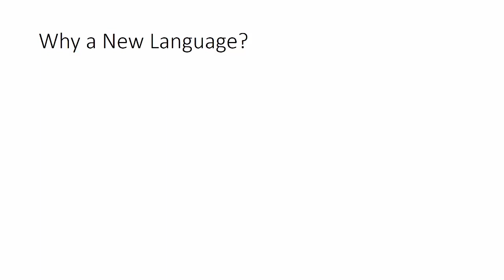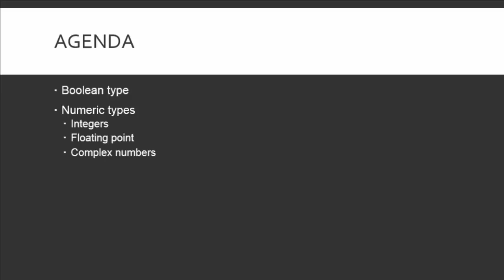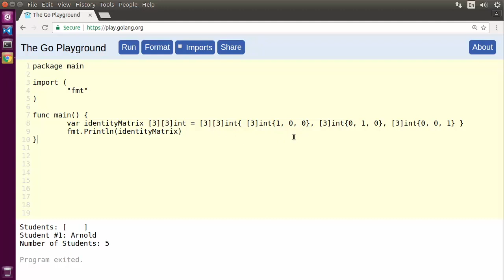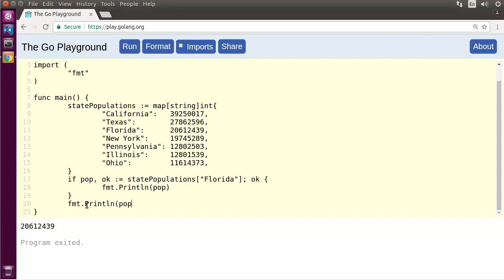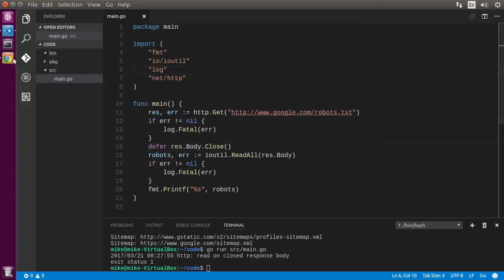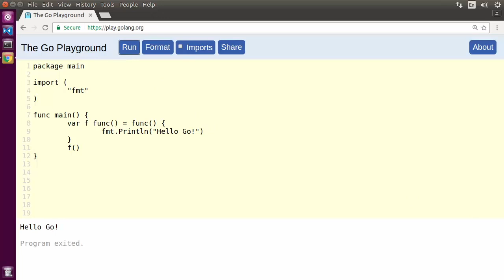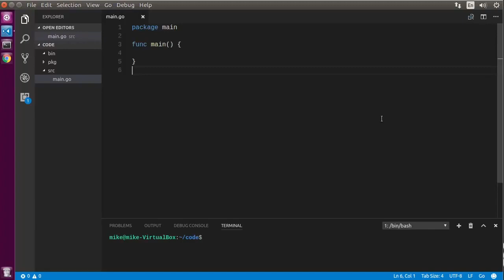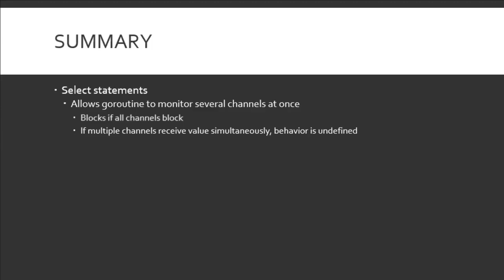The ONLY Golang Tutorial You Will Need for Beginners- Learn Go Programming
Learn the Go programming language (Golang) in this step-by-step tutorial course for beginners. Go is an open source programming language designed at Google that makes it easy to build simple, reliable, and efficient software.

🎥 Course from Michael Van Sickle. Check out his courses on Pluralsight about Go, JavaScript, and more

⭐️ Course Contents ⭐️ ⌨️ (0:00:00) Introduction ⌨️ (0:16:57) Setting Up a Development Environment ⌨️ (0:35:48) Variables ⌨️ (0:57:05) Primitives ⌨️ (1:26:29) Constants ⌨️ (1:47:53) Arrays and Slices ⌨️ (2:17:20) Maps and Structs ⌨️ (2:48:00) If and Switch Statements ⌨️ (3:21:17) Looping ⌨️ (3:41:34) Defer, Panic, and Recover ⌨️ (4:03:57) Pointers ⌨️ (4:21:30) Functions ⌨️ (4:57:59) Interfaces ⌨️ (5:33:57) Goroutines ⌨️ (6:05:10)

Uploader: freeCodeCamp.org
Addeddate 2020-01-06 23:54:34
Color color
Identifier youtube-YS4e4q9oBaU
Scanner TubeUp Video Stream Mirroring Application 0.0.17
Sound sound
Year 2019